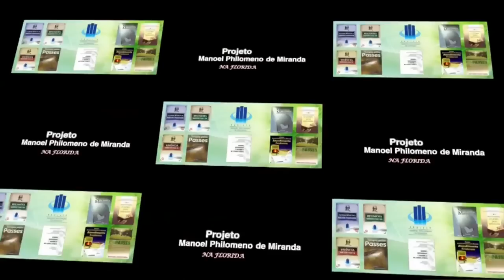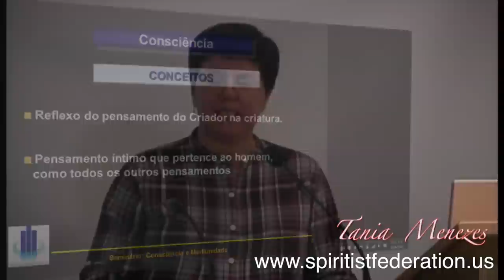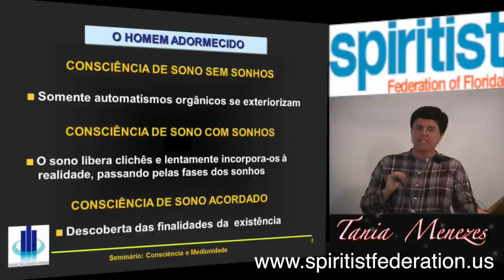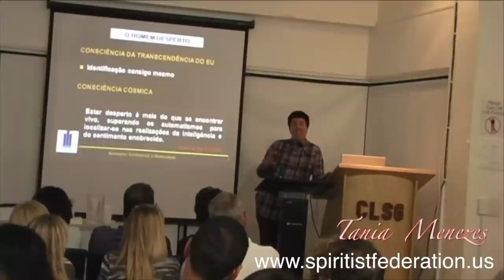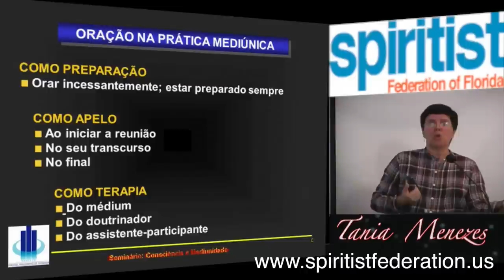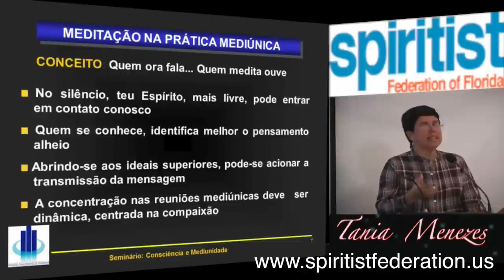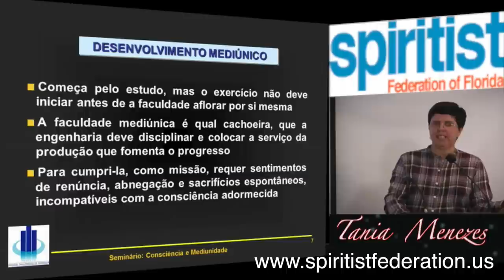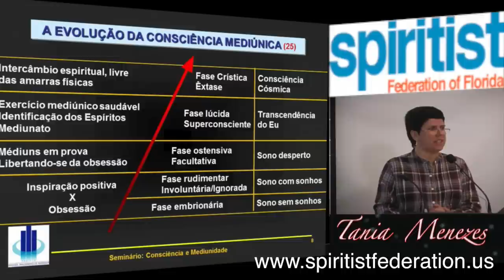Consciência e Mediunidade com Projeto Manoel Philomeno de Miranda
A equipe do Projeto Manoel Philomeno de Miranda, em sua escala na Florida em Setembro de 2013, visitou várias casas Espiritas, com o patrocionio da Federação Espirita da Florida. Aqui, a equipe aborda o tema: Consciência e Mediunidade.

Visite nosso site: www. spiritistfederation.us